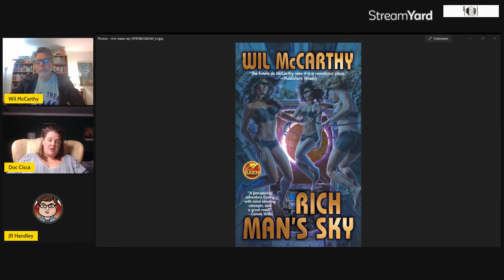Episode 162: Wil McCarthy, Wealthy Sky Daddy!